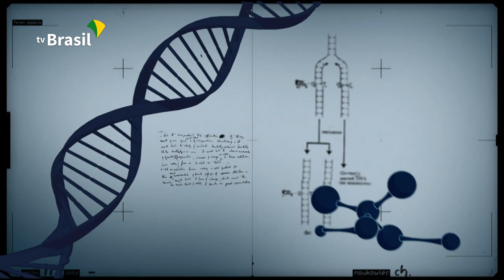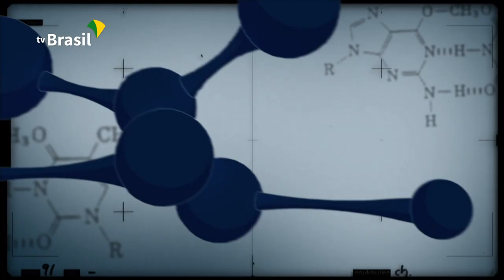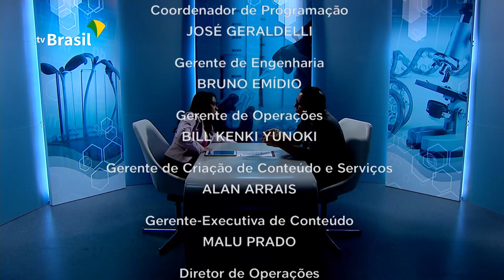CONEXÃO CIÊNCIA | Pesquisa em alimentos do futuro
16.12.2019 - O Conexão Ciência recebe Alexandre Cabral, consultor para políticas públicas do The Good Food Institute (GFI), instituição dos Estados Unidos com atuação internacional, para falar sobre uma pesquisa que investe em alimentos do futuro.